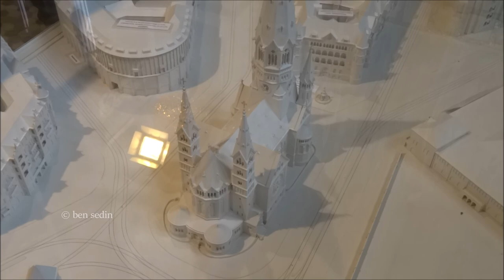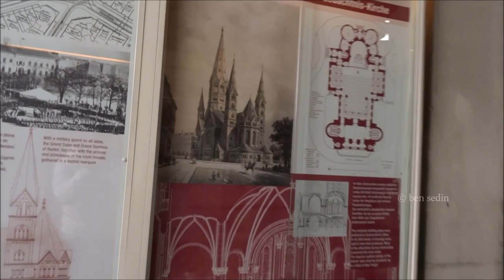Kaiser Wilhelm Memorial Church, Berlin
Kaiser Wilhelm Memorial Church; Kaiser-Wilhelm-Gedächtniskirche
Berlin, Germany